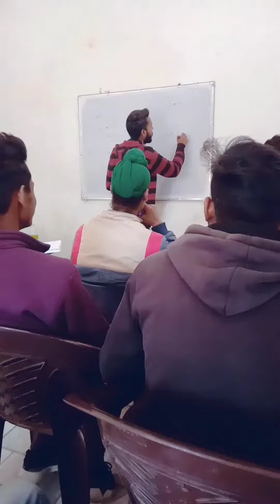#4 Live class | Sandeep Academy Patran